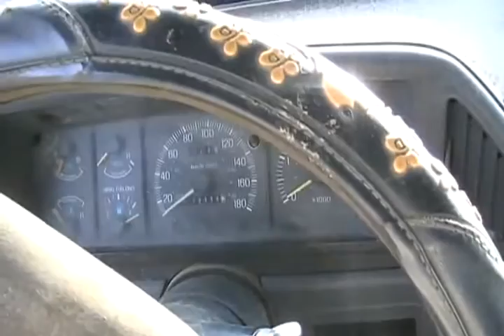#1294 Install starter motor for ford 7 3 diesel [Davidsfarm]